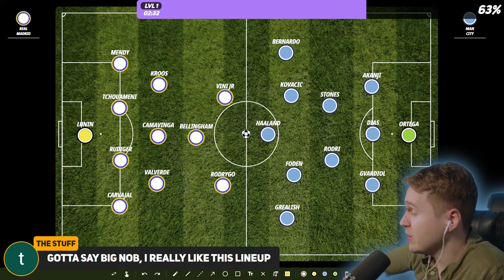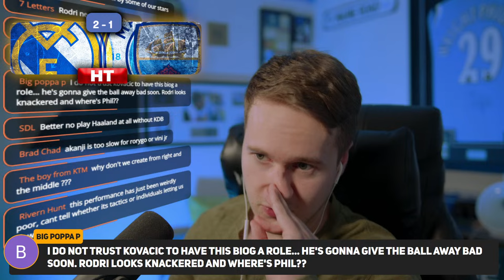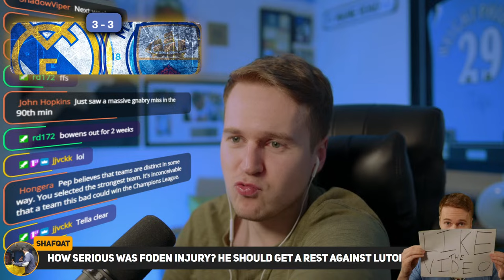REAL MADRID vs MAN CITY Live Stream Watchalong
REAL MADRID vs MAN CITY Live Stream.

Amazon (click this link and anything you buy on Amazon will support me)

// SOCIALS 💅

LNobbins x

Man City Live Stream, Man City Watchalong, Man City Stream, Premier League Stream, Premier League Watchalong, Manchester City Live Stream, Manchester City Watchalong, Manchester City Stream